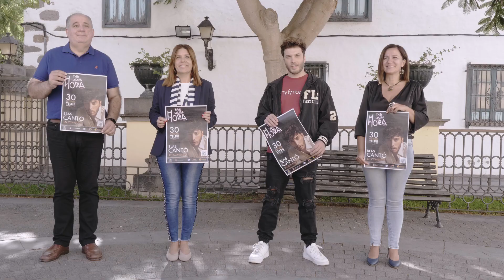RUEDA DE PRENSA BLAS CANTÓ TELDE 2021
Telde brindó este viernes un recibimiento muy especial al cantante Blas Cantó, que este sábado ofrecerá un concierto en el parque urbano de San Juan (20.30 horas).